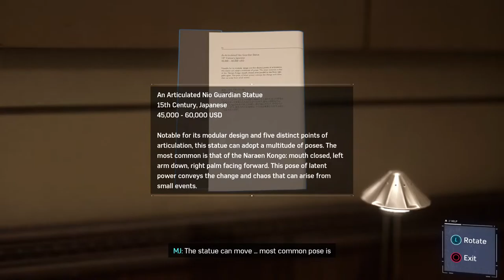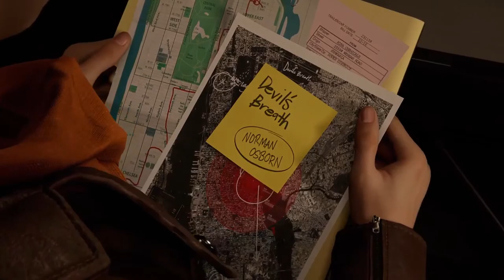Marvel Spider-Man Remastered Walkthrough Part 4